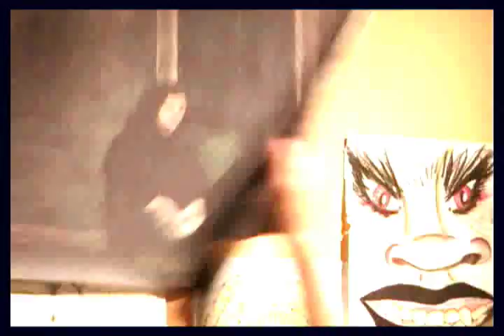Peyton Sawyer - It's Only Life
Character study on peyton sawyer through all the seasons.

its only life
by Kate Voegele

*2nd place in Oth Cast/Character Contest [Character Category]
*1st Place in Up to the Challenge [SongChallenge]